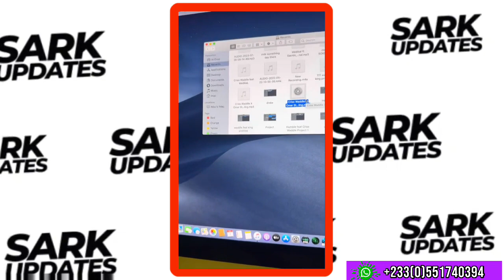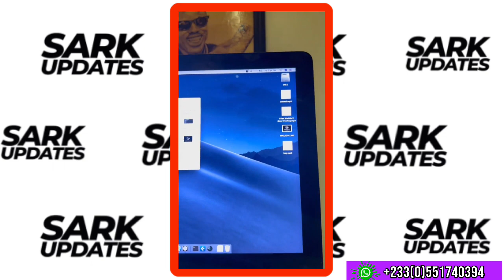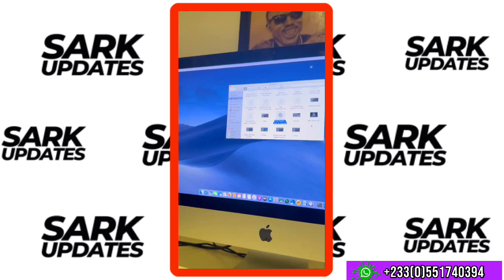Sarkodie's Fans Campaign for Him to Be Featured on Criss Waddle's Latest Single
The fans have spoken! Sarkodie's loyal followers are rallying behind their favorite rapper, urging Criss Waddle to feature him on his latest single. With anticipation building, the possibility of a collaboration between two of Ghana's biggest names in music has everyone buzzing. Will Criss Waddle answer the call and create a musical masterpiece with Sarkodie?